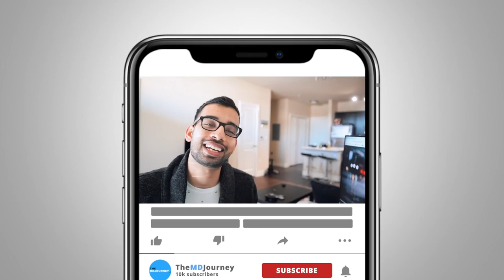Can You Have A Life In Medical School? - TMJ 030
Can you have a life in medical school?

Med school can seem like a place where you can kiss your hobbies and social life goodbye! At least that’s what new med students and pre-meds think as they wonder how to navigate the medical school maze.

We are so used to hearing medical students talk about sleep deprivation, late-night group study sessions, and their never-ending reading list. But this is not necessarily what the typical day in med school looks like.

You can still have time for that passion project you’ve always wanted. There’s time to hang out with your friends. You can have that sleep schedule that doesn’t give you the eyebags.

It’s about knowing your priorities and planning your schedule well.

Check out this latest episode of the TMJ show where I give you the 3 essential steps to help you have a less stressful med school life without giving up on your MD or DO dream.

TMJ Podcast:⤵️
Popular Resources:⤵️